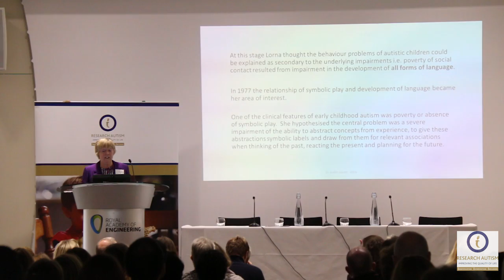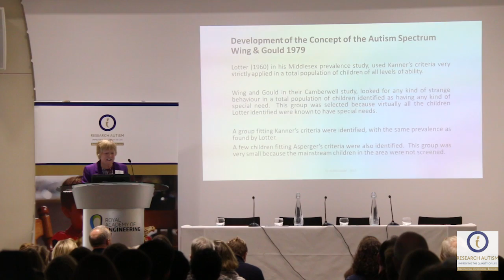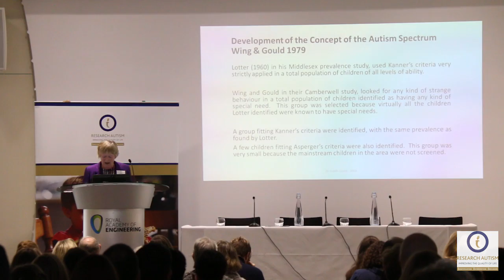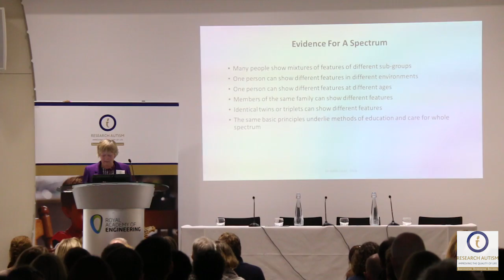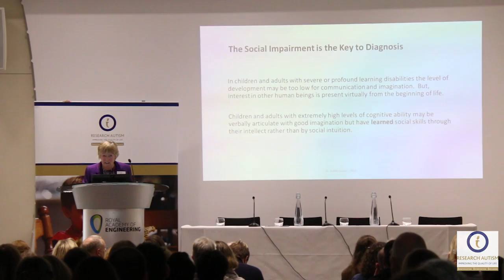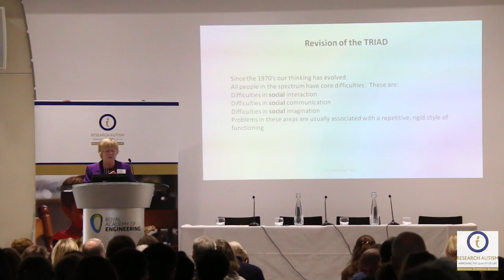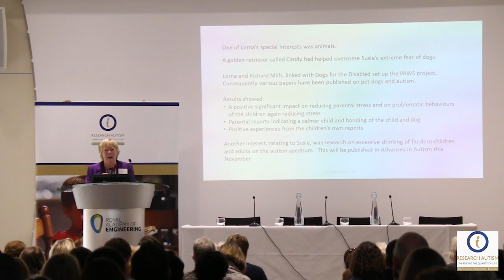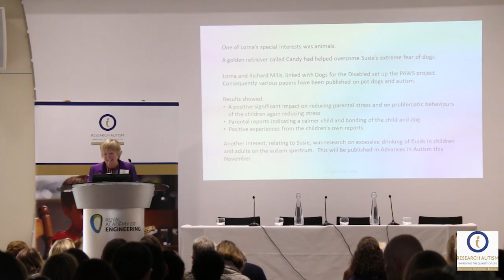Dr Judith Gould, Research Autism Conference, November 2015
Dr Judith Gould at 'Looking Forward, Looking Back: The Janus View of Autism', London, 25-26 November 2015.